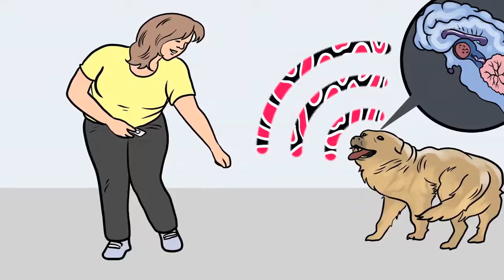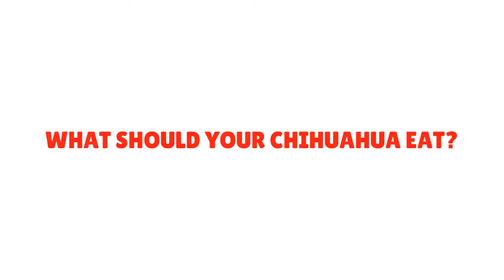What can Chihuahuas Eat And What they Can't Eat? | The Ultimate Guide to Chihuahua Diet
Chihuahuas can eat many human foods without any problems. However, you should know that there are also some human foods which are poisonous to chihuahuas. Some of the most notoriously harmful foods for chihuahuas include xylitol (found in sugar-free gum), grapes, and chocolate.

You should study up on a particular food before feeding it to your chihuahua. As a general rule, when in doubt, don’t feed him your food, as some of the most unexpected and normal human food can have severe consequences for your little chihuahua.

As chihuahuas are smaller than other dogs, his tolerance of the toxins might be lower than that of other dogs, which is all the more reason to exercise caution.